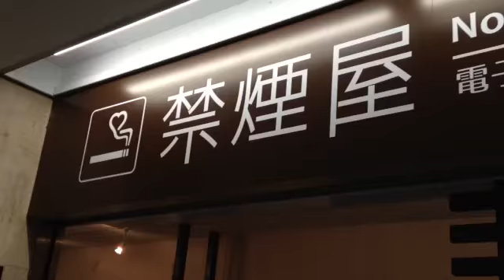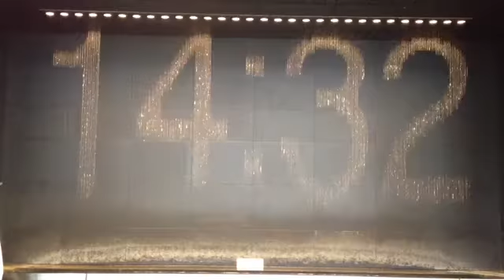Osaka 2014/09/03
梅田で安くて美味しいパスタ屋さんを発見！